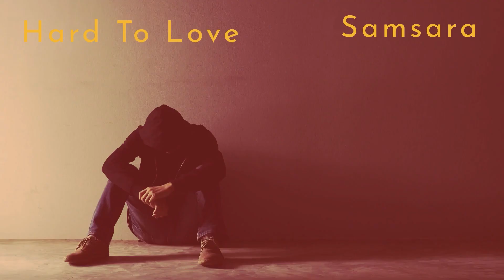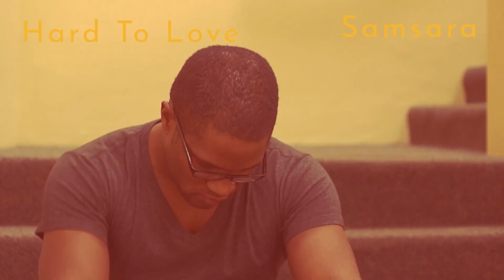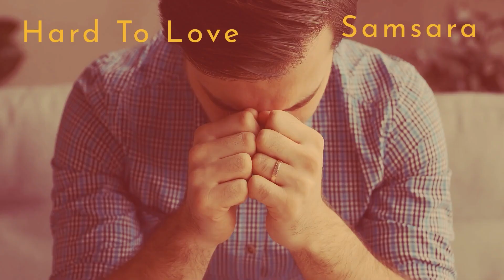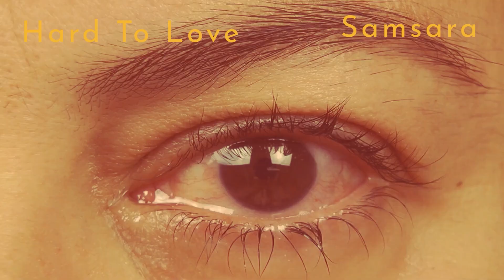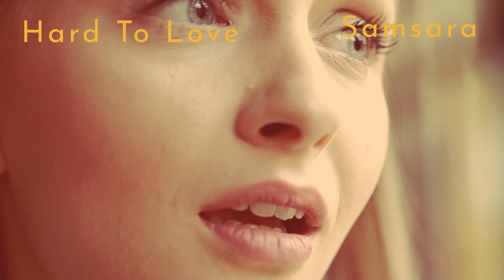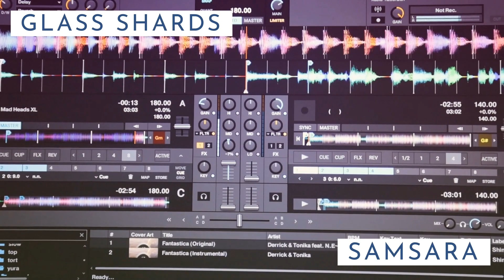"Love Upside Down" by Samsara - the EP album videos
All the videos for the EP album "Love Upside Down" in one.

Long Distance Lullaby
Make My Dreams Come True
Love For All Time
Strawberry Parfait
Hard To Love
Glass Shards

The 6 songs in this collection tell the complete arc of a magical long distance love that didn't survive, ending in heartbreak.

The beautiful Long Distance Lullaby is all about watching someone you love sleep through a screen. Anyone who has ever been separated from someone they love can relate.

The upbeat happy Make My Dreams Come True is an answer to a question with another question asked. It's all about the way new love makes you feel.

Love For All Time is a Disney-sounding love song about how amazing it feels to be in love and envisioning the future. .

Strawberry Parfait is an upbeat summer song with an island-vibe about all the things you hope to do with someone you love.

Hard To Love is a country-blues song about the ending of the relationship. It's harder for one partner to love the other, even though the other partner finds it easy to dream.

Glass Shards is just acoustic guitar with vocals, a country song, that describes the resolution that the relationship is over and it's time to move on and pick up the sharp glass shards of my life.

CREDITS:
Music and Lyrics composed by Samsara
Vocals by Samsara
Keys (all songs) by Samsara
Synths (Love For All Time) by Samsara
Guitar (Long Distance Lullaby, Make My Dreams Come True, Strawberry Parfait, Hard To Love) by Jeremiah McDougall
Drums (Make My Dreams Come True, Strawberry Parfait, Hard To Love) by Alejandro Padilla
Bass (Make My Dreams Come True, Strawberry Parfait, Hard To Love) by Ahmad Zepharia
Acoustic Guitar (Glass Shards) by Samsara
Produced and mixed by Samsara

Original Music Distributed through TuneCore on August 5, 2022